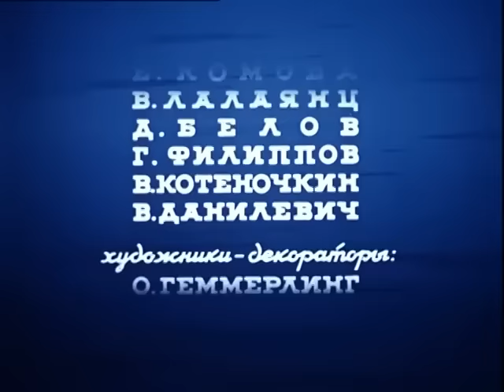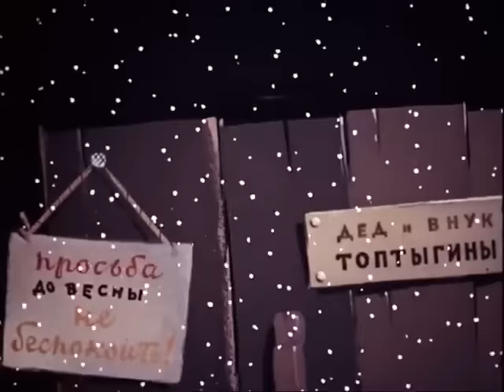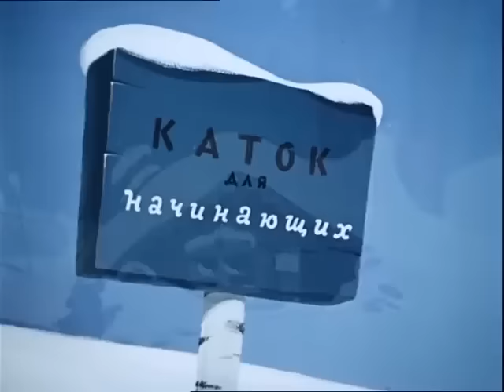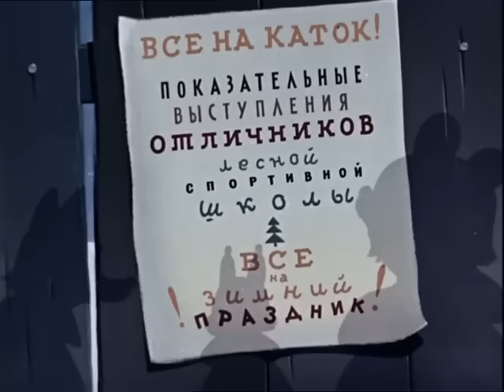👨‍👨‍👧‍👧 ДРУЗЬЯ ПРИВОДЯТ МЕДВЕЖОНКА В ЛЕСНУЮ ШКОЛУ! Дедушка и Внучек. Союзмультфильм.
🐶 По дороге на каток Зайчонок и Лисенок решают наведаться к своему другу Медвежонку, которого находят крепко спящим в своей кроватке. Друзья возмущены, они решают вытащить его на каток. С большим трудом удается им осуществить свою затею. Правда, Медвежонок не умеет кататься на коньках и не успел избавиться от привычки спать зимой, но все это поправимо. Несмотря на запреты своего деда — старого Медведя — Медвежонок все больше втягивается в спортивную жизнь. Наконец настал день показательных выступлений молодых фигуристов, Мишкин номер имеет успех. И даже дедушка, прервав ради такого случая свой сон, приходит на каток, радуется успехам внука и сам обещает встать на коньки.